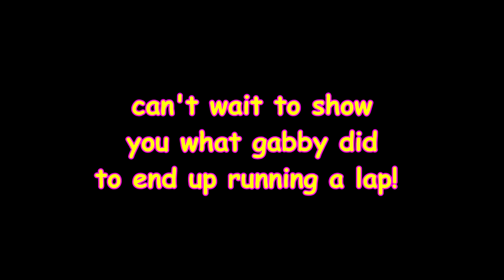PLOT TWIST IN OUR LESSONS WITH RACE CAR DRIVER! Day 029 (01/29/19)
PLOT TWIST IN OUR LESSONS WITH RACE CAR DRIVER!

DaybyDayVlogs
110 North Front Street - A3,
Suite #213
Belleville, Ontario, K8P 0A6
Canada